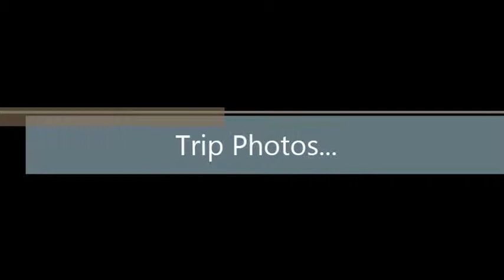Hentakan Toman Menggunakan Ultralight Setup 1lb Buat Kanicen Nix Gigil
Hentakan Toman Menggunakan Ultralight Setup 1lb Buat Kanicen Nix Gigil. Kanicen Nix Strike Giant Snakehead with Ultralight 1lb